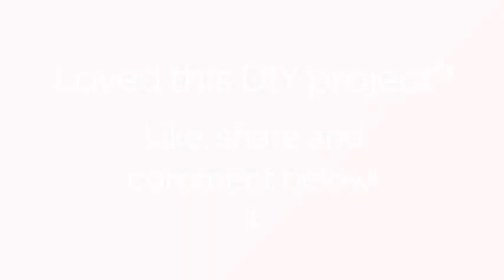How To Create A Minimalist Triple Picture Frame - DIY Home Tutorial - Guidecentral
About this DIY project:
- Title: Create a Minimalist Triple Picture Frame

Supplies:
- A 20x8 inch white Box canvas
- Three old but unscratched CD cases
- A tube of extra-strong glue